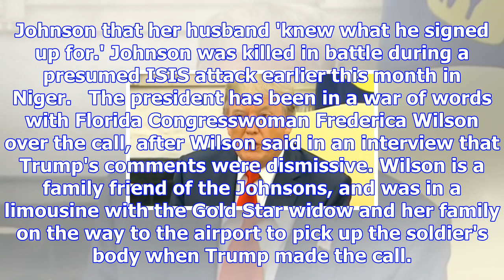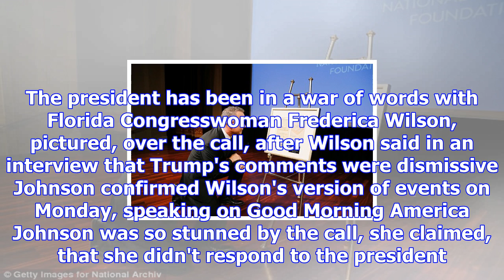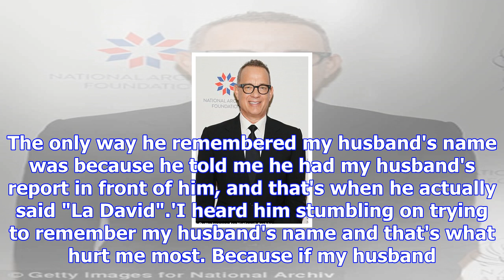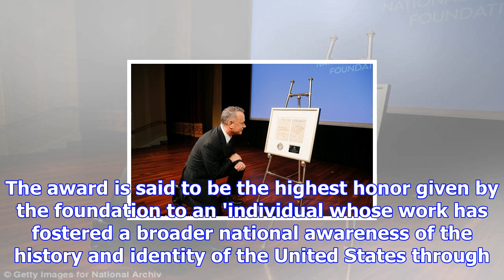Tom hanks calls trump's response to gold star widow a 'c**k-up'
Published: 20:56 EDT, 23 October 2017 | Updated: 23:36 EDT, 23 October 2017 Tom Hanks hit out at Pre...